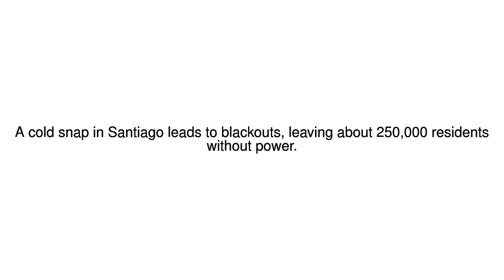News Update Chile turns chilly as Santiago hit by rare heavy snowfall 15/07/17